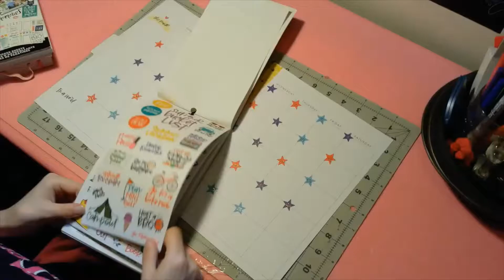A New Intro... and Plan With Me Skinny Happy Planner July 20th to July 26th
Today I'm going to be planning for the week of the 20th in my skinny happy planner!! I really enjoyed putting this spread together, it's been a good planner week!! I hope you enjoy this video. feel free to reach out in the comments I love to hear from all of you, and as always I hope you have a blessed day and happy planning!!

Be sure to head on over and join the planner fam on Instagram!! You'll be sure to get planner inspired and you can participate in some really fun giveaways too hosted by me, plannerprincess1008